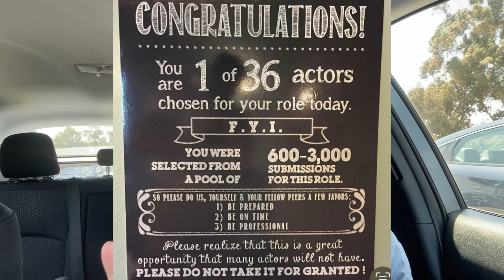我的表演课40｜今天老师表扬了！我的反应是怀疑还是接受？｜HARLEYWOOD 哈里悟 05172023